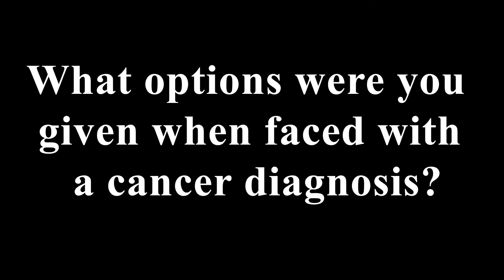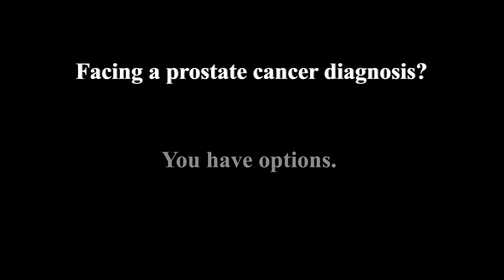Prostate Cancer Diagnosis? You Have Options.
Tissue Sparing Prostate Ablation (TSPA) uses an FDA cleared device and has been developed with the specific goal of treating prostate cancer while protecting surrounding tissue. No longer are (a) a prostatectomy, or (b) radiation therapy your only options when facing a prostate cancer diagnosis. During the TSPA procedure, which can be accomplished in less than an hour under light sedation in-office, the medical team uses focal therapy, a technique that destroys any small cancerous tumors inside the prostate while leaving the remaining gland intact and sparing most of its normal tissue. The result is less downtime, fewer – if any – long-term side effects, and the ability to eradicate cancerous cells while affording the patient the ability to go back to living his normal life, cancer-free. Avant Concierge Urology is proud to be one of the only medical centers in the country to have partnered with Youly Surgical to offer prostate cancer treatment via TSPA.